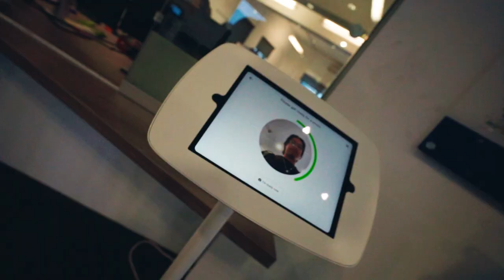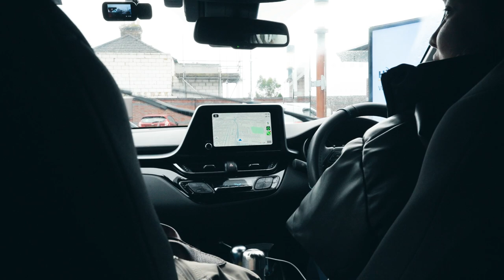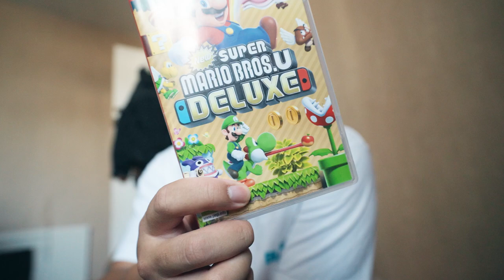A WEEK IN MY LIFE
Welcome back guys. I know its been like 3 weeks but I've been busy. Asutria vlog will be out next week!